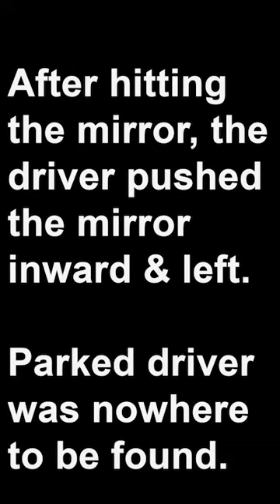Pulling Out of Truck Parking Space Isn't Easy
Pulling Out of Truck Parking Space Isn't Easy shows how you need to GOAL (Get Out And Look) even when going forward.

HUGE Announcement: Help Me to Help Others Please asks you to watch my videos, share, and help me to help others during this challenging time. All proceeds from the channel, including referral bonuses and Amazon book sales will be donated until Dec 31st 2020.

You can help in the following ways:
Watch & share the videos for the Ads

FREE CDL SCHOOL:

If you are interested in FREE CDL School at Prime,

MY GEAR:

My Blue Parrot Headset

Rand McNally Deluxe Motor Carrier's Atlas

Rand McNally 740 Intelliroute GPS

Dyson V7 Hand held Vacuum

Feline Pine Kitty Litter

Walden Farms Fat Free, Sugar Free, Calorie Free Syrups